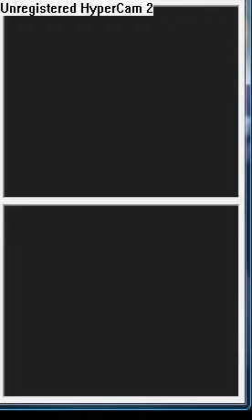soul silver inside violet city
lol my data completly erased itself so i started over again oh well enjoy